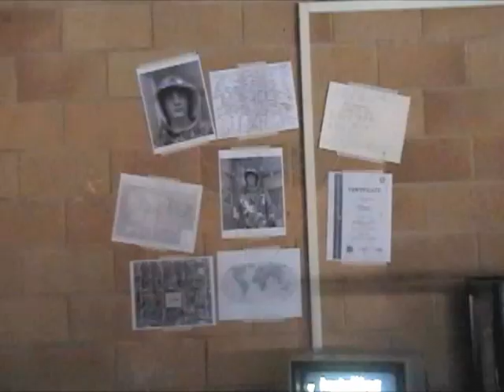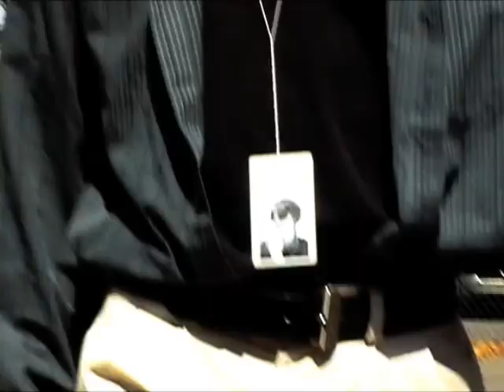The Administrator 2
The (never-finished) Sequel video to my first chase scene "The Administrator". It features a hacker teen named Georgio (Noah Genatossio) who tries to defeat the computer system at his school, as the narcissistic IT Administrator (Sam Altenberger) tries to catch him. In this squeal, Georgio plots revenge against the Administrator.
We filmed this in my 8th Grade Video Productions class.